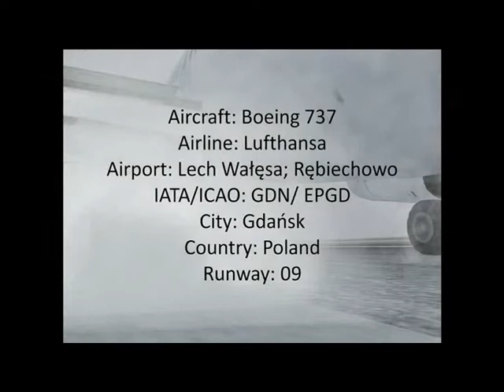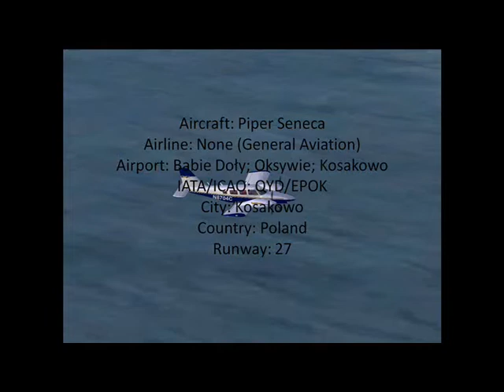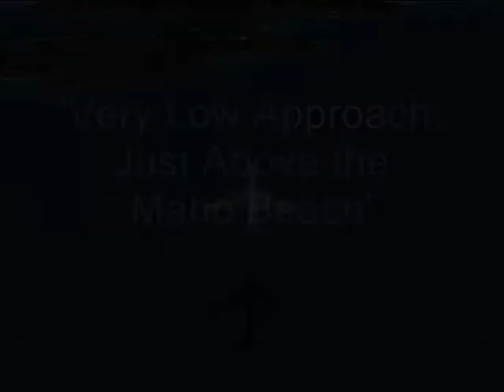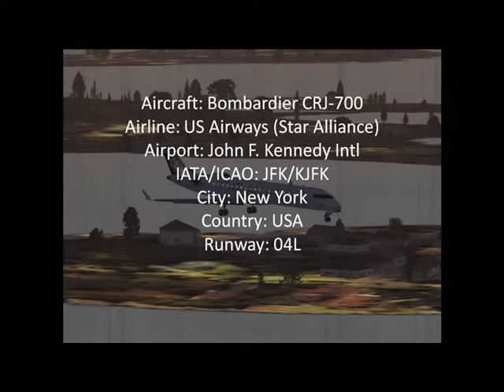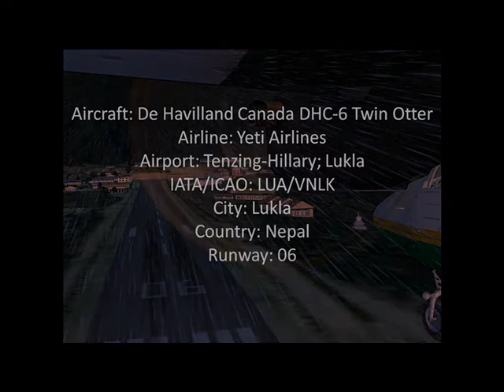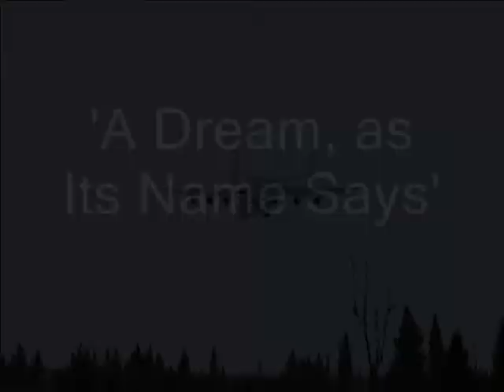FSX - Amazing Collection of Landings; Various Aircraft at Various Airports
FIRST OF ALL SORRY FOR THE LACK OF AUDIO, BUT YOUTUBE DID NOT APPROVE THE AUDIO DUE TO COPYRIGHTS ETC.
This is a collection of 15 landings. Some of them are not perfect, because of the weather or my skills or maybe some different reason. Please think before you add a comment. :]